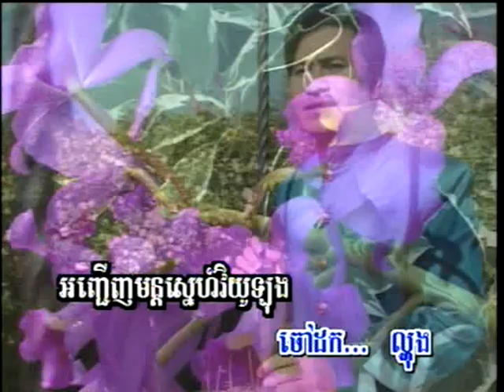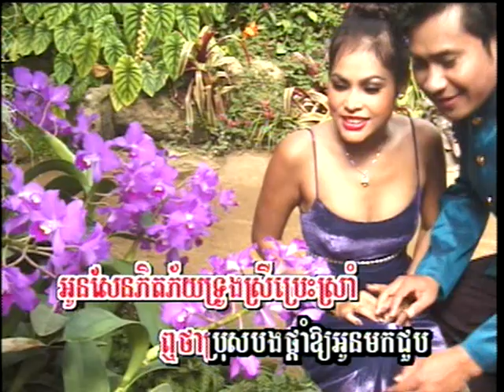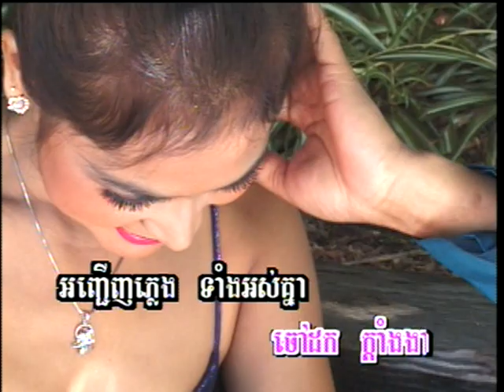Chao Dork (ចម្រៀងឆ្លងឆ្លើយ- មាន ចម្រៀង)